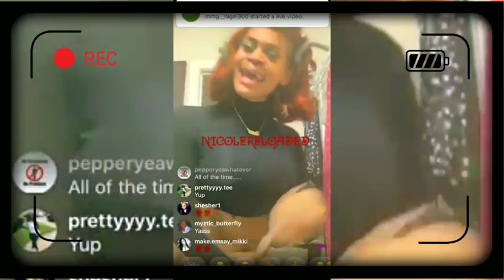CHERRY THEE BOOM 🍒 | IG LIVE | I Don't Want Yo Man | Give Me That 💰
Credit : 🍒 Cherry Thee Boom Instagram Live 🍒

No Blessing is to small

1 corinthians 15:32-33 nlt